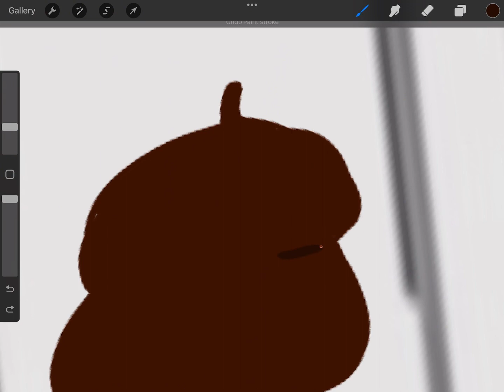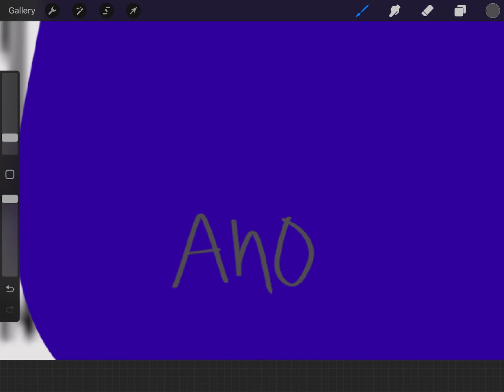How I see me